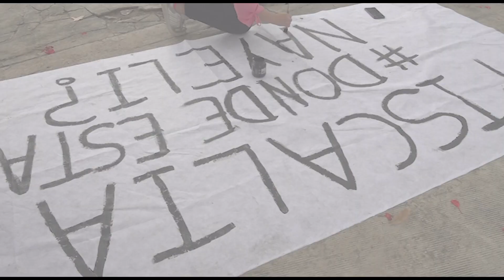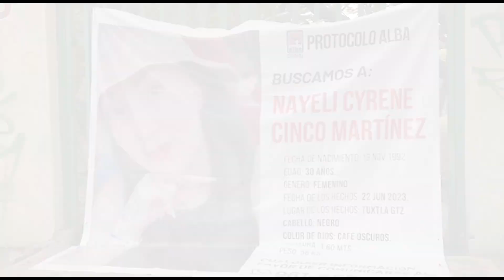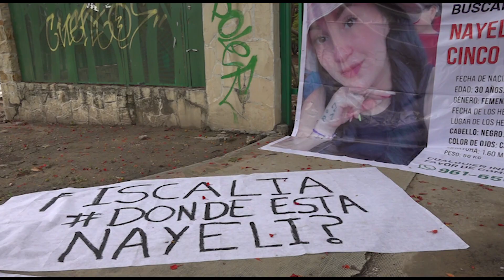Familiares y amigos de Nayely Cinco exigen a las autoridades investiguen su desaparición | NOTITRECE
🛑DenunciaCiudana | El pasado 22 de junio, familiares de Nayeli cinco Martínez dieron parte a las autoridades de la Fiscalía General del Estado de la desaparición de la joven, luego de que se enteraran que fue sustraída del interior de su vivienda en dónde se encontraba junto con sus hijas.